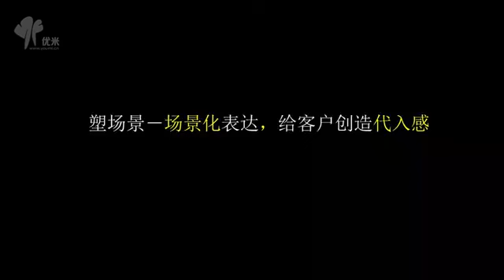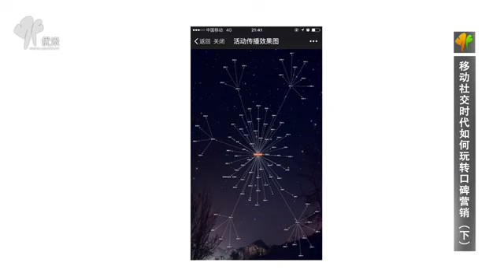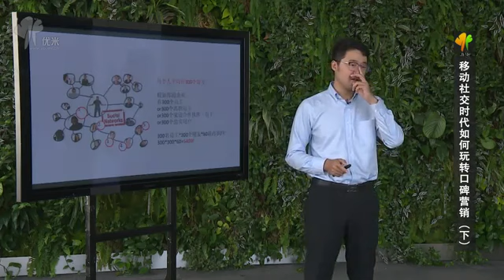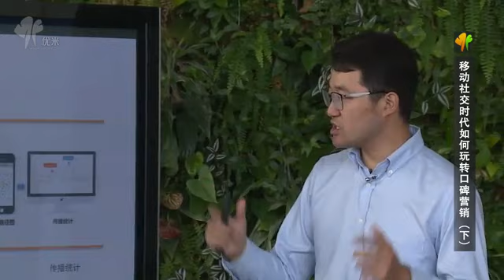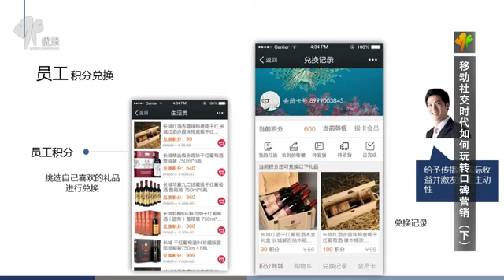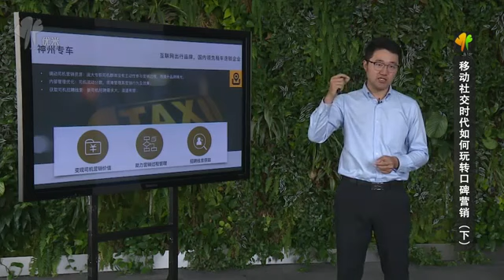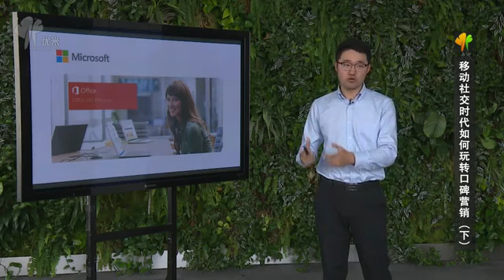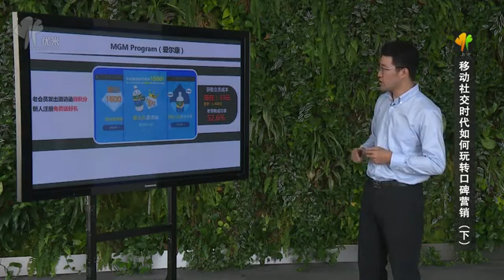移动社交时代如何玩转口碑营销（下）